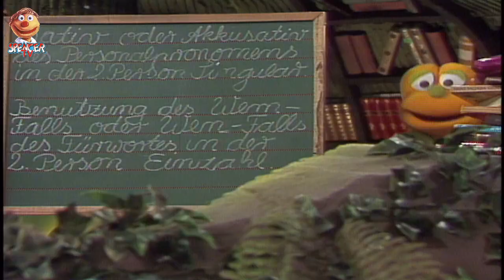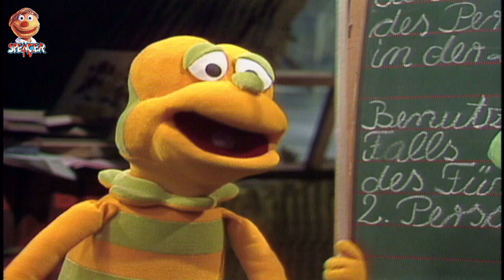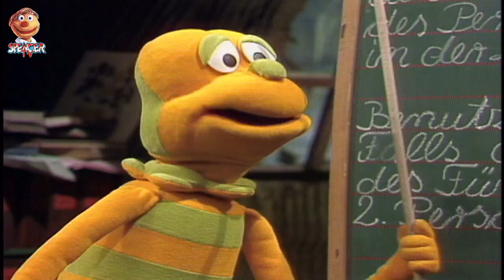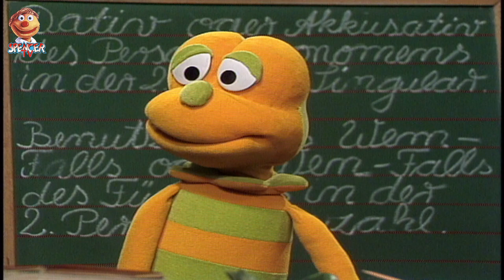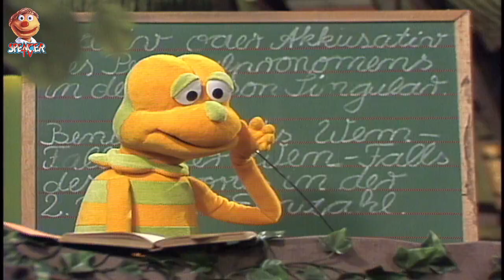Hallo Spencer FOLGE 122 Dir oder Dich?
Kalle weiß, dass es Zeugnisse gegeben hat - auch für Poldi. Wie wird das wohl ausgefallen sein? Vor allem, da Poldi stets "DIR & DICH" verwechselt. Ein Blick ins Spencerdorf gibt Auskunft .
Text & Script: Peter Podehl & Winfried Debertin,